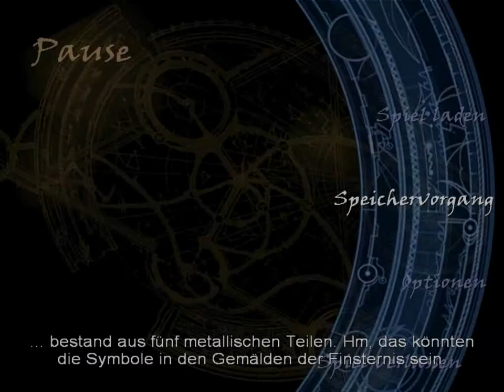Lets Play Tomb Raider The Angel of Darkness Part 28 Sammler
Heute Sammeln wir Munition